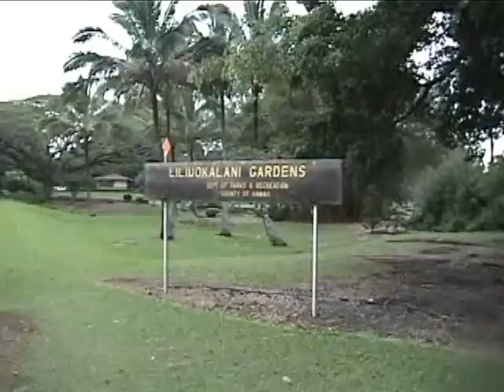20030117 Hilo Play Gurudevas Blessings and Comments Krsna dasKirtan Gurudeva Joins In and Airport